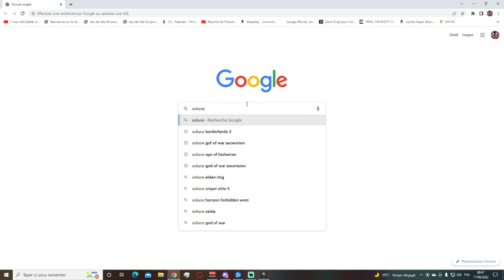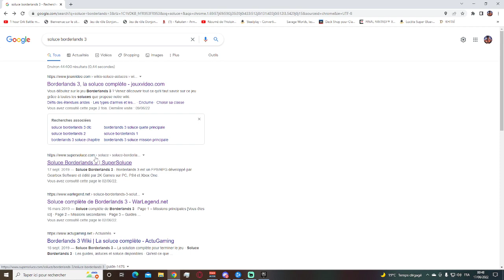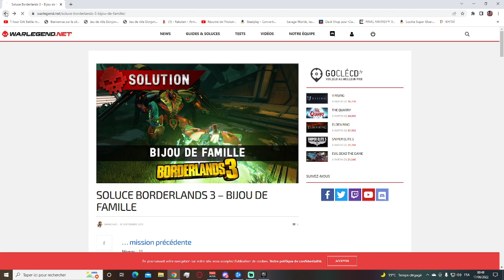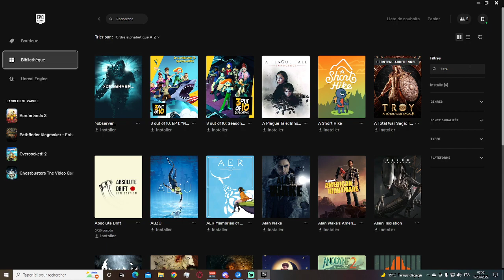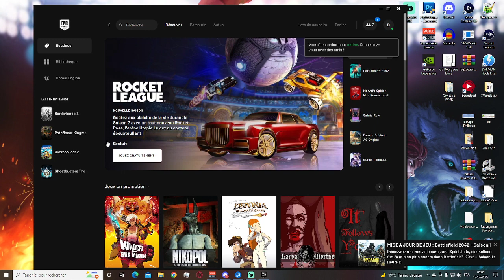Borderlands 3 en coop [FR] Ep4